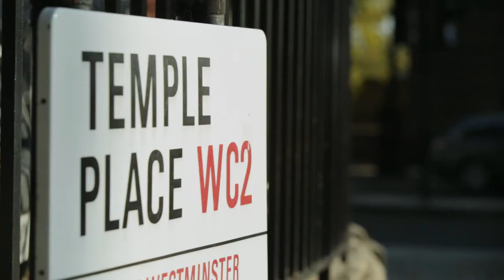Mango Pie | Event Planning & Design | Bloomsbury Films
Promo video with client testimonials for Mango Pie event planners & designers. Filmed at Two Temple Place, London | Promovideo MangoPie TwoTemplePlace | Produced by Bloomsbury Films © | WEB: bloomsburyfilms.com | SOCIAL @bloomsburyfilms